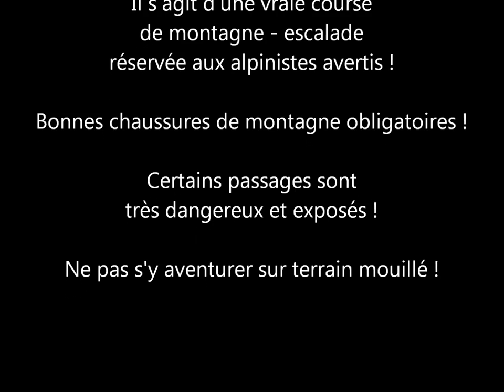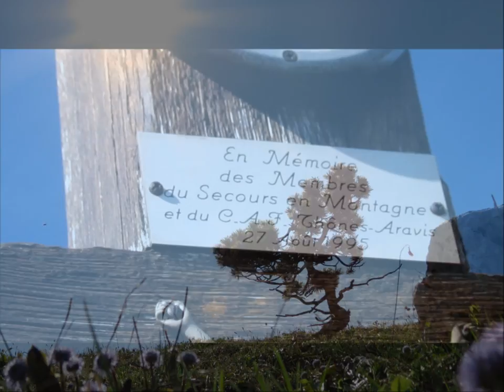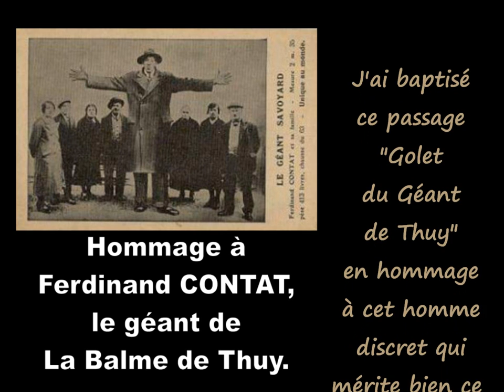Arpettaz de Thuy - 1er juin 2012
- "Topo guide vidéo" - Alpes - Montagne - "Arpettaz de Thuy" - "Arpette de Thuy" - "Tête de l'Arpettaz" - "Tête de l'Arpette" - "Dôme de l'Arpettaz" - "Dôme de l'Arpette" - "Tête Ronde" - "Tête Noire" - "Les Trois Têtes" - "Les 3 Têtes" - "Passage de la Bourse" - "Golet du Géant de Thuy" - "Rocher d'Escalade de La Balme de Thuy" - Thônes - "Massif des Bornes" - "Anticlinal de Tête Ronde"